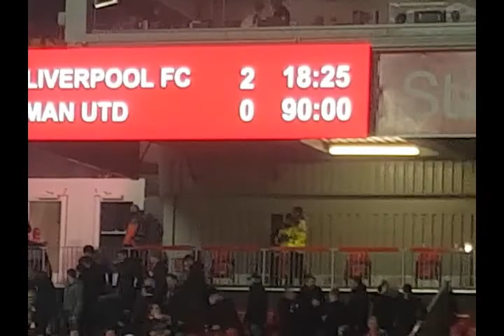Kop singing mo salah & jordan henderson song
Mo salah and jordan henderson getting interviewed after the united match kop starts singing mo salah and jordan henderson song and a wave from mo and fields of anfield road sung by kop at the end great night 3 more points in the bag